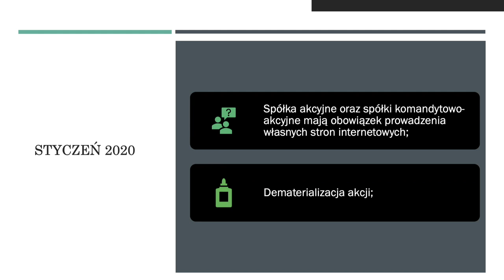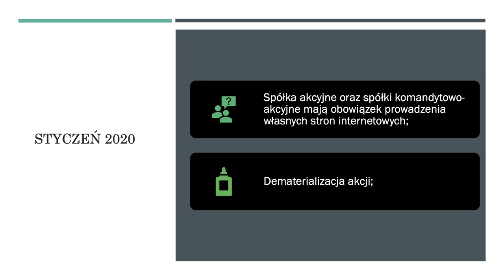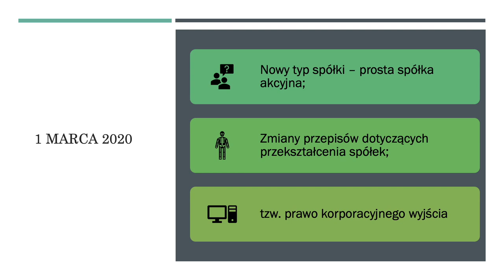Zmiany w spółkach prawa handlowego ( spółka z o.o i akcyjna ) w 2020r.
Witam w kolejnym filmie poświęcony w całości spółkom prawa handlowego , a konkretnie zmianom jakie od 2020r. zostały i mają być wprowadzone